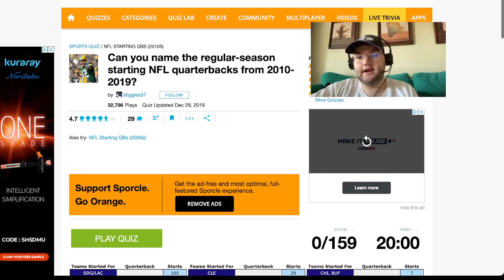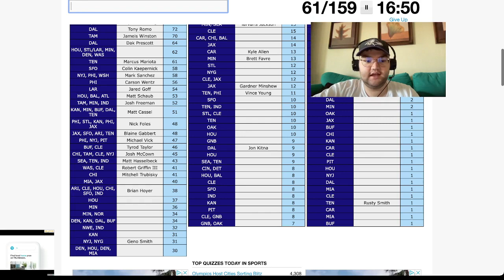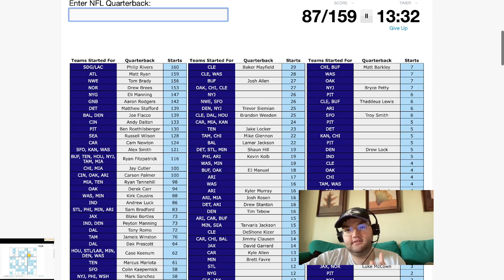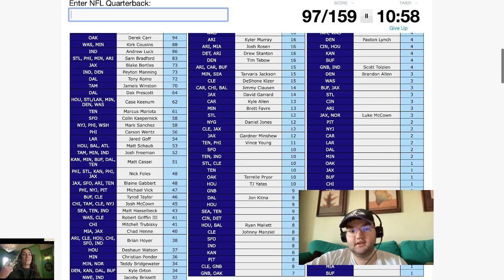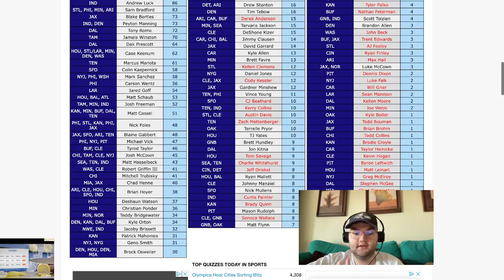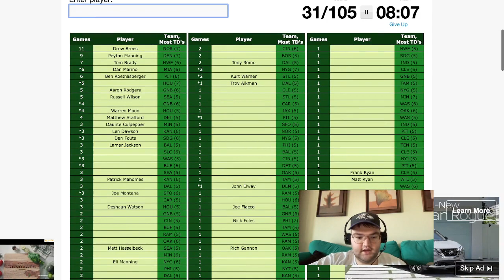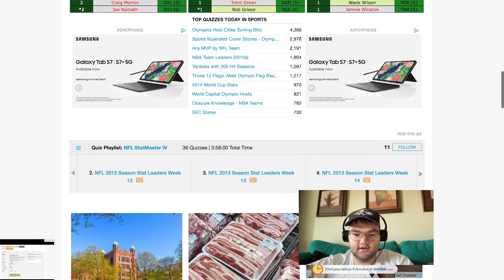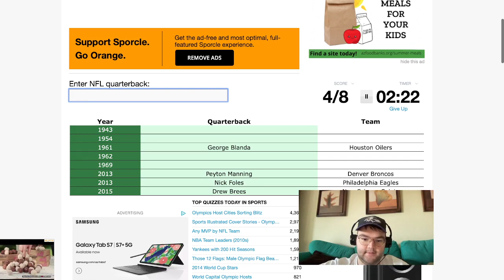NFL Quiz Video #1 Passing Leaders, Touchdown Leaders and more!